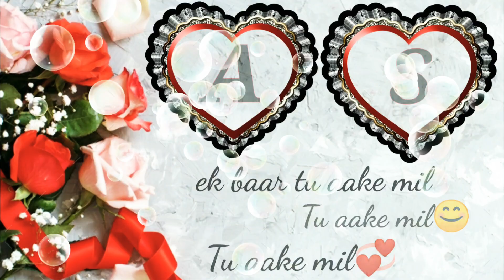A ❤S love whatsApp status 🌹